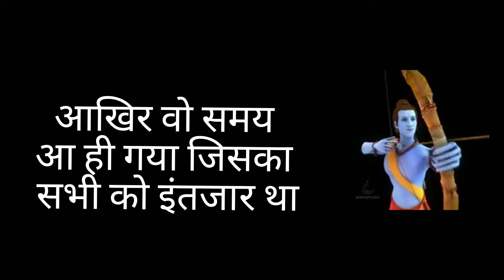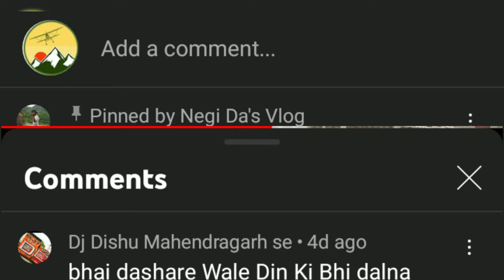इस बार क्यों नहलाने के बाद हुआ रावण दहन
देहरादून के परेड ग्राउंड में दशहरे की धूम है. भारी संख्या में यहां लोग मौजूद हैं. लंका दहन और रावण मेघनाथ पुतलों को देखने के लिए लोग परेड ग्राउंड में पहुंचे हुए हैं. दो साल बाद कोरोना की वजह से ये बड़ा आयोजन हो रहा है.
And for more videos pls keep watching
thanks.